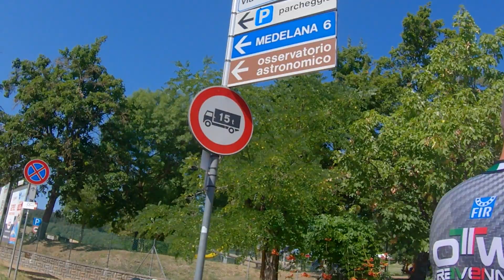Salita a MONTEPASTORE